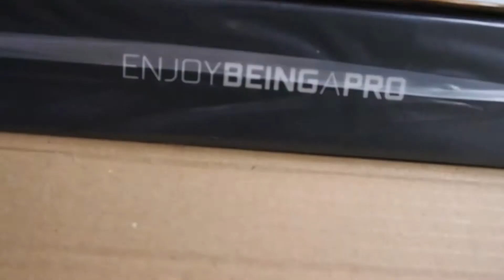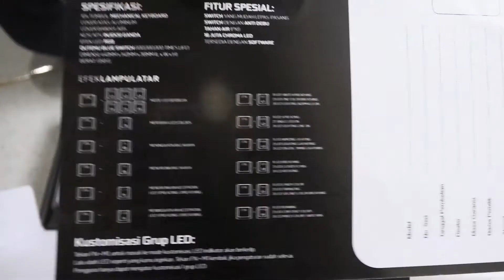The Meca Z | Unboxing & Test | Mechanical + RGB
The Meca Z
Keyboard mechanical + RGB dari Digital Alliance. menggunakan blue switch.